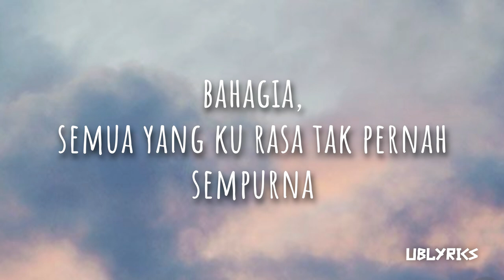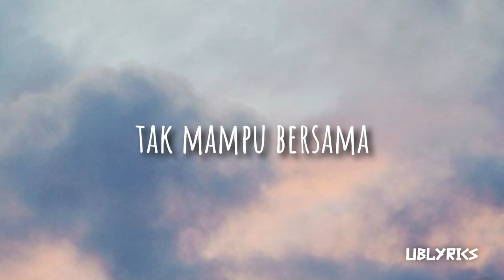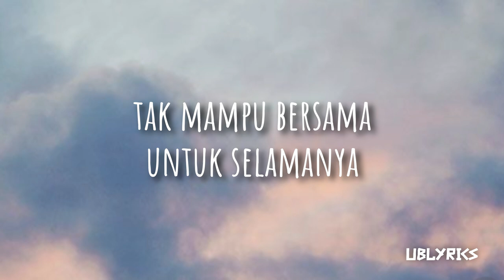Sufian Suhaimi - Mencuba (Lirik Video ) HD